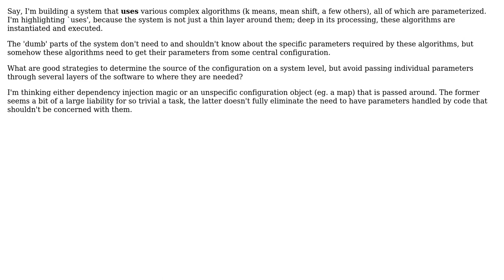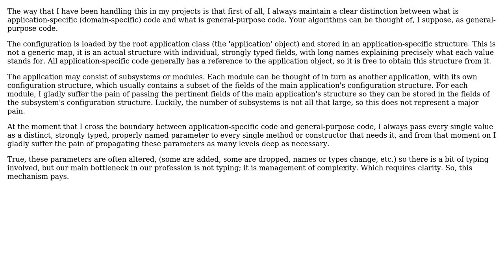Software Engineering: Encapsulate algorithm configuration in system hierarchy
With thanks & praise to God, and with thanks to the many people who have made this project possible! | Content (except music & images) licensed under CC BY-SA | Music | Images & others | With thanks to user Mike Nakis user Johannes Bauer and the Stack Exchange Network Trademarks are property of their respective owners. You are responsible for your own actions.